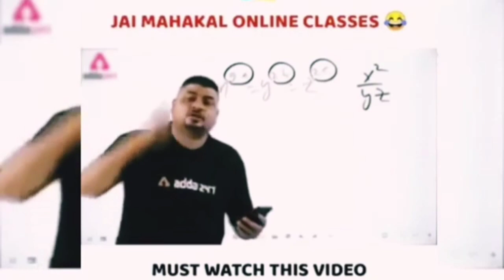Kashmiri Girl gold digger | roast on Gold digger | kashmiri songs | gowhar bahii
This video is only for entertainment hope you guys enjoy this video